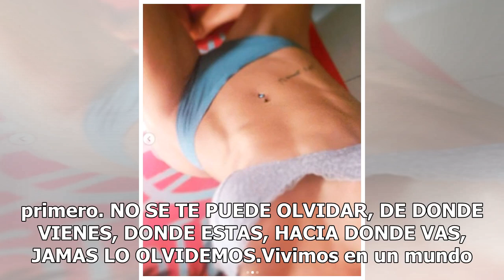Lis Vega divide su descomunal retaguardia con sensual tanga haciendo ejercicio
Lis Vega compartió a través de su cuenta de Instagram un video que dejó con la boca abierta a sus millones de seguidores, pues aparece realizando una rutina de ejercicio mañanero bastante sugerente. En la grabación podemos observar a Lis recostada sobre el suelo y haciendo unos ejercicios de fuerza ...